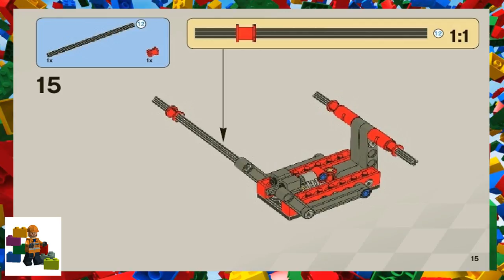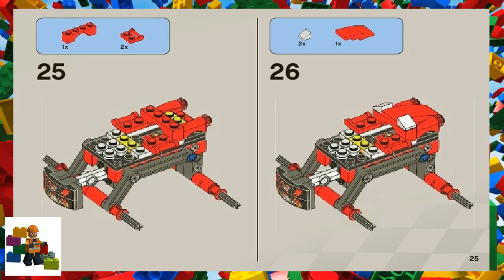LEGO instructions - Racers - 9092 - Crazy Demon